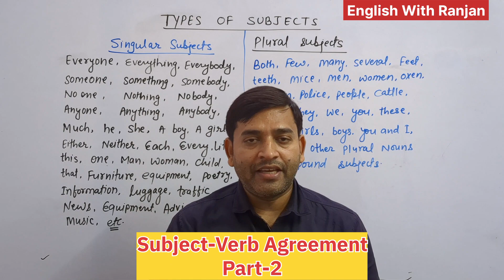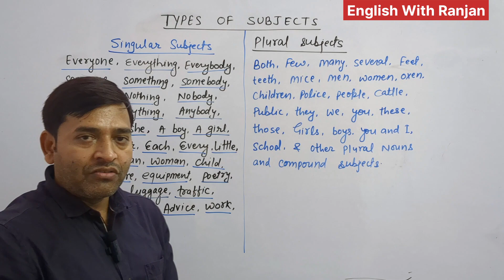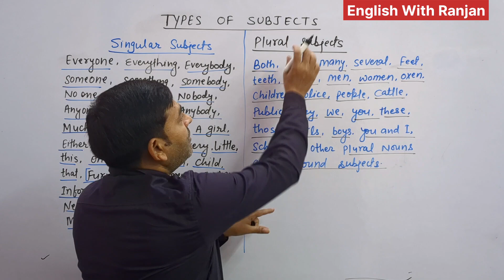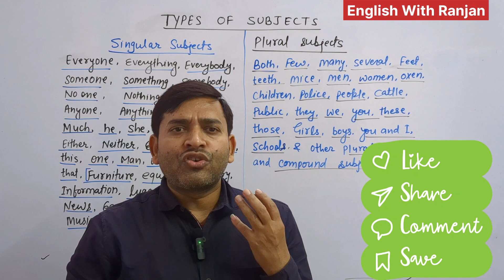Subject-Verb Agreement in Hindi Part - 2 | Types of Subject | English with Ranjan | EnglishTak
In this video, I have taught the types of subjects of Subject-Verb Agreement. This important video is for those who are going to appear at the CBSE Class 10th Board Exam 2023-24 & All SSC Exams like CGL, CHSL, MTS, Stenographer, Airforce and other Competitive Exams.